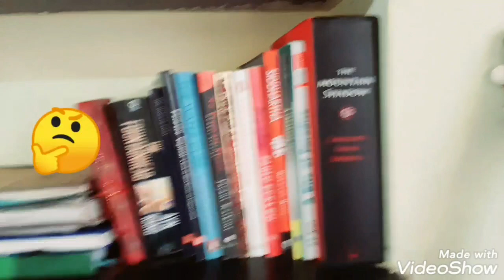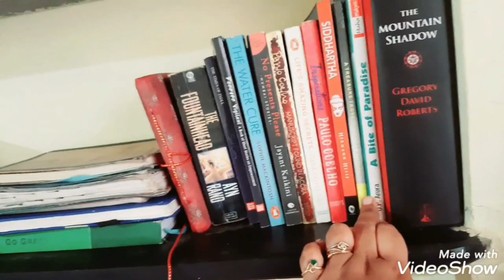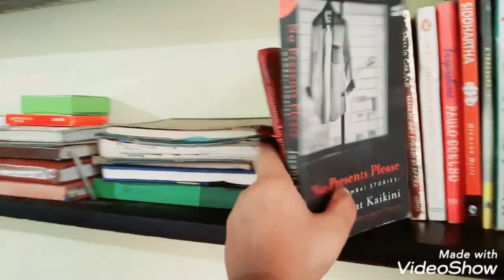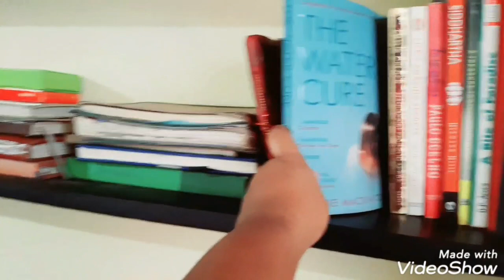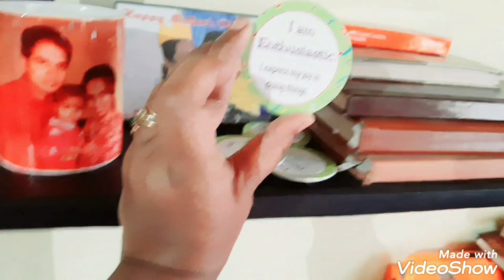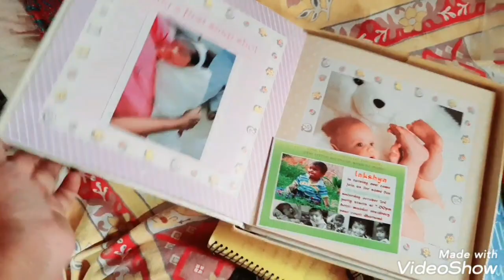VLOG..A journey through my Mini LIBRARY..📚😊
My study is under construction..till den I found a place for my books..